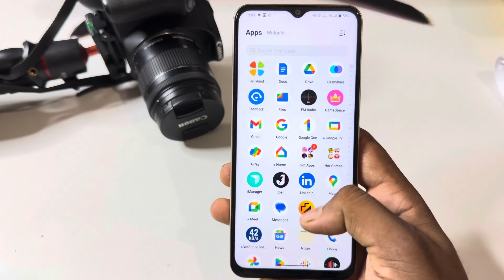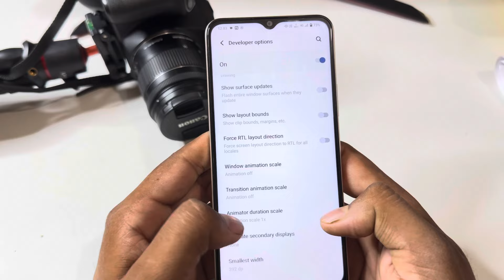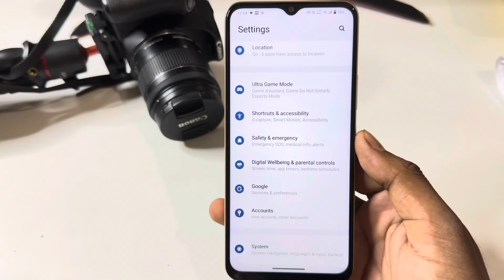how to fast Vivo y17s / Vivo y17s mobile fast kaise kare / Vivo y17s slow/hang ploblem solution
how to fast Vivo y17s / Vivo y17s mobile fast kaise kare / Vivo y17s slow Chalta hai kya Kare

how to fast Vivo y17s
Vivo y17s mobile fast kaise kare
Vivo y17s slow Chalta hai kya Kare
Vivo y17s slow working problem
vivo y17s hanging problem fix